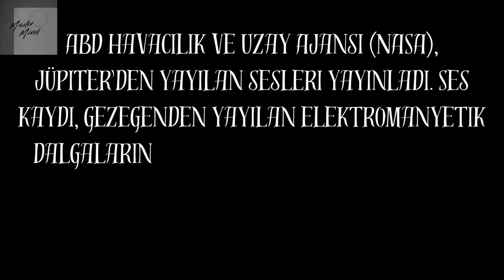JUPITERDEN Gelen Urkutucu Hayalet Ses Kayitlari 4k Full HD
ABD Havacılık ve Uzay Ajansı (NASA), Jüpiter'den yayılan sesleri yayınladı. Ses kaydı, gezegenden yayılan elektromanyetik dalgaların ses aralığına kaydırılmasıyla ortaya çıkarıldı. iste o ilginc urpertici ses kayitlari